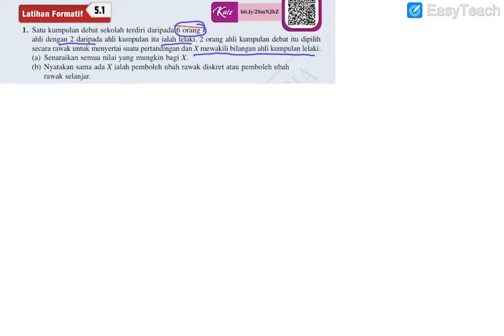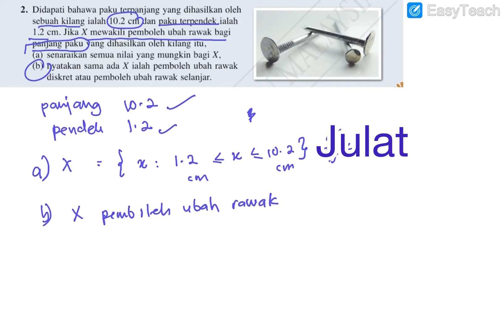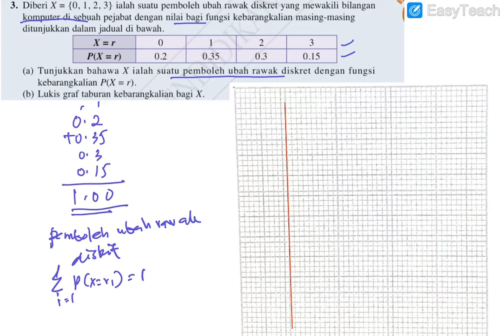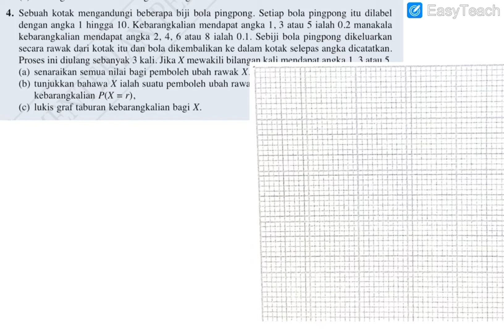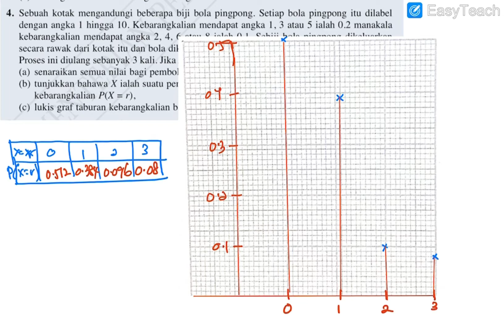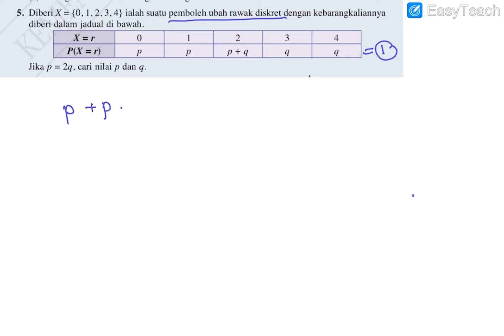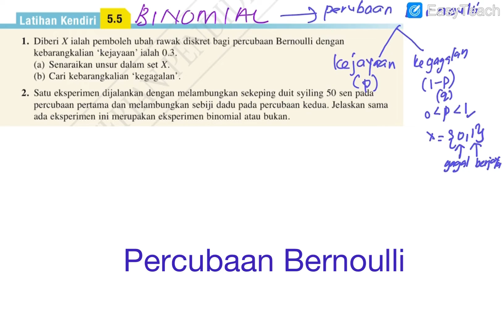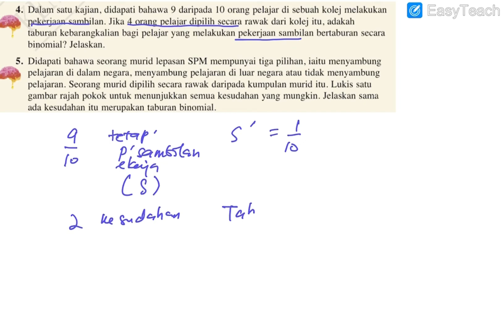Taburan kebarangkalian part 2 matematik tambahan t5 kssm ( formatif 5.1)